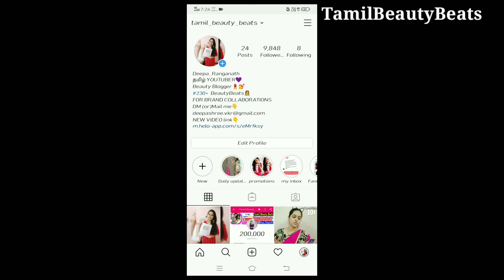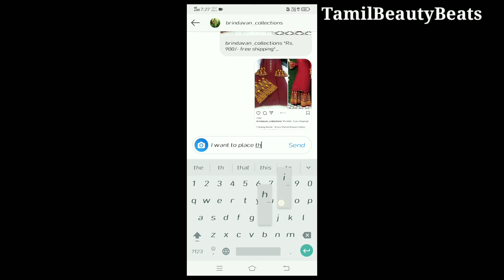Amazing Collections of Jewellery,Sarees And kurtas just below 1000RS.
To order any product, follow these steps:

👉🏼Send the pic of the product u want to purchase.
👉🏼 Check with us if COD is available for the particular product.
👉🏼Make payment through Google pay or NEFT (If COD is not available).
👉🏼 Send the screenshot of the payment.

Customer name
Phone number
Address
City
Landmark
State
Pin code

Order placed.
Return policy:

Dear all
PLZZ MAKE A VIDEO🎬 WHILE OPENING THE PARCEL📦FULL PARCEL OPENING VIDEO WITH MANUFACTURING & VENDOR ADDRESS LABEL .IF THERE IS DAMAGE AND MISSING ITEM SEND US VIDEO... WITHOUT VIDEO WE WILL NOT ACCEPT.
Its compulsory...

 kindly co-operate
Thank u!!

🔱 *Pls Note:  Always take video with more than 1 mobile for safety purpose* 🔱

🙏🏻 *Take video with help of any other persons*  🙏🏻